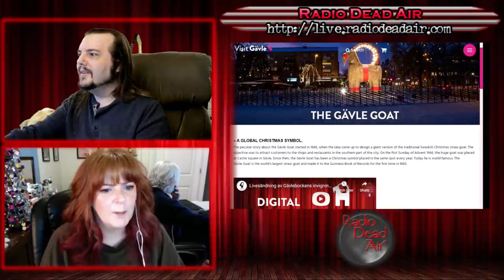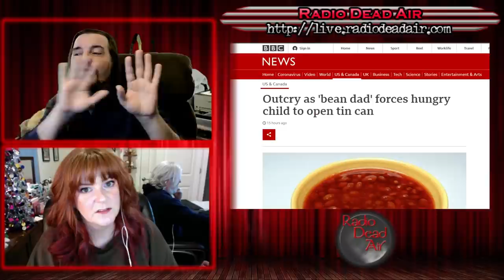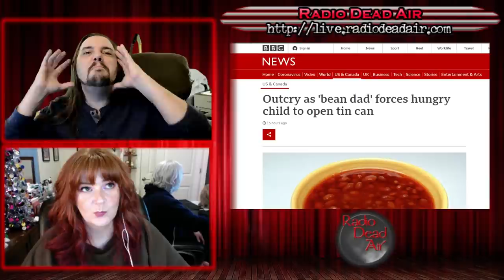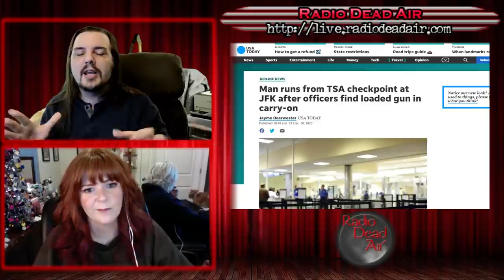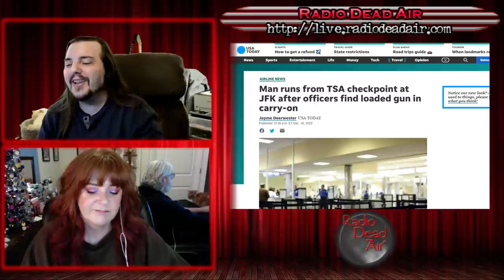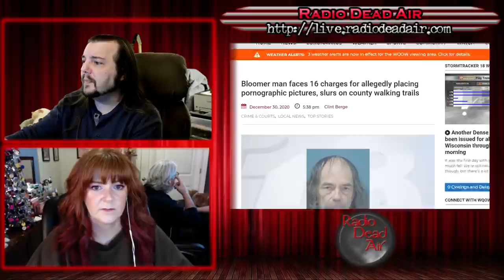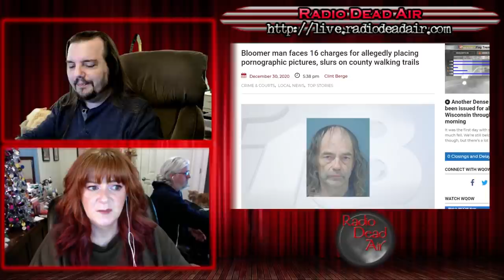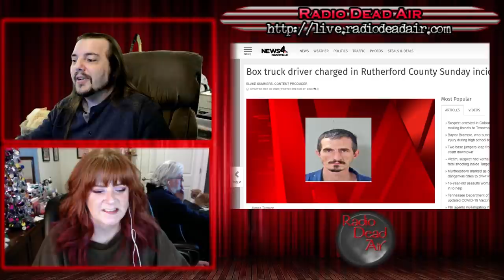WTFIWWY Live - Can of Beans, Can of Worms - 1/4/21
This week: A fundamental misunderstanding of robbery etiquette, why you don't run from the TSA after they already have your ticket and a man who desperately needs a hobby ...